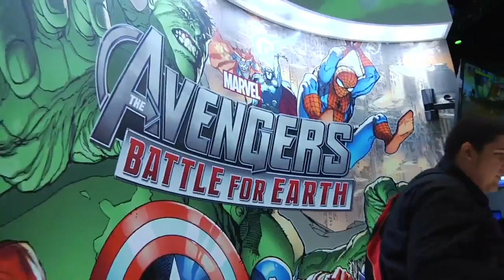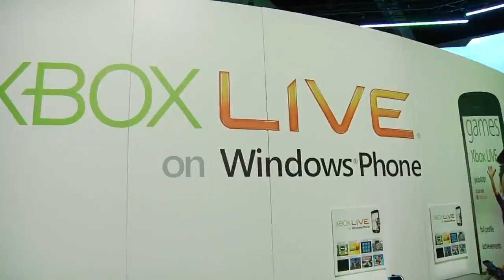E3 2012: Microsoft Booth Tour